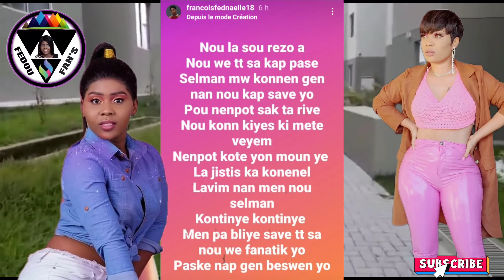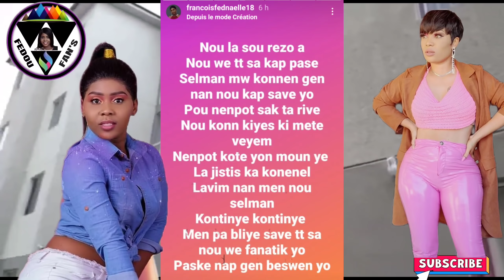Fednaelle Francois di lap rele yo lajistis... li pa pè, bagay sa make San